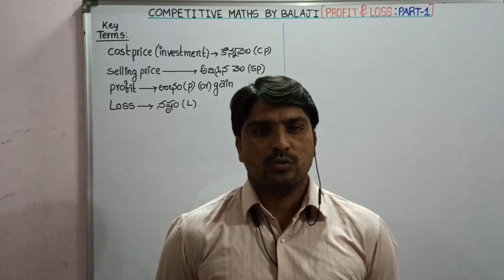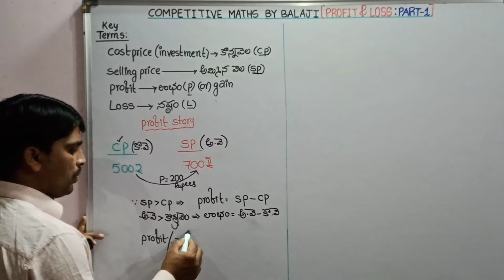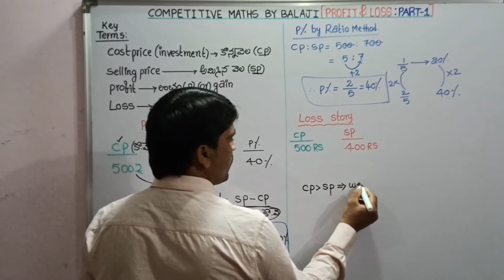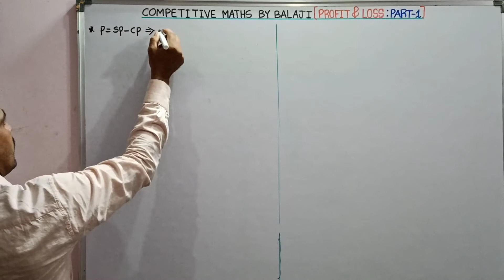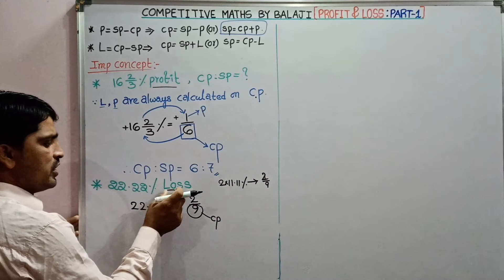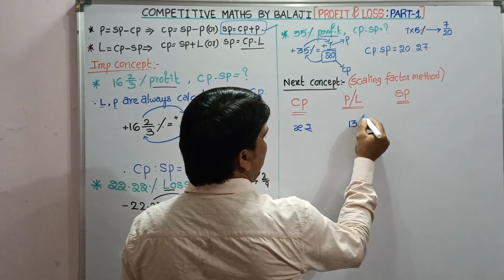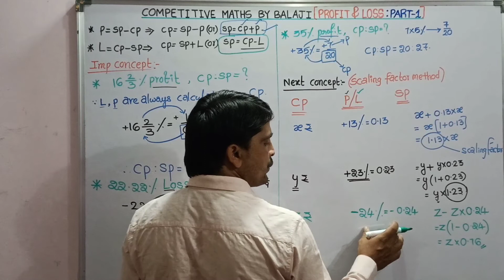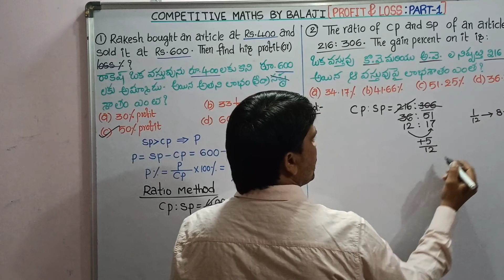PROFIT AND LOSS (PART-1)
BASIC CONCEPTS, PROFIT AND LOSS BY RATIO METHOD